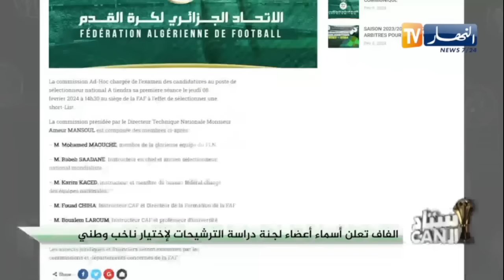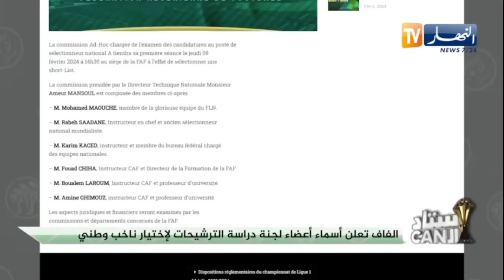ستاد الـCAN: الفاف تعلن أسماء أعضاء لجنة دراسة الترشيحات لإختيار ناخب وطني